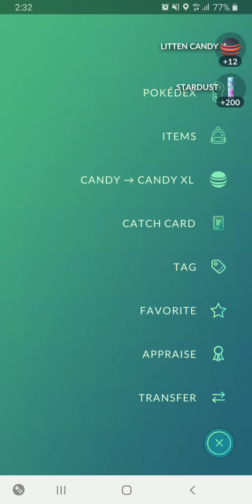[Pokemon Go] Community Day: Shiny Litten